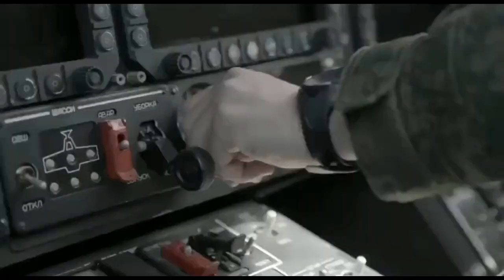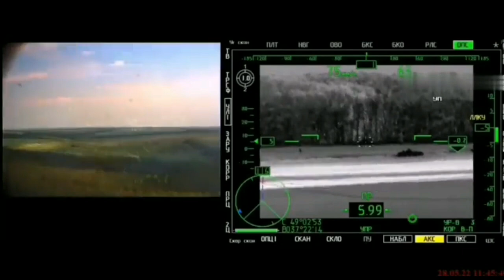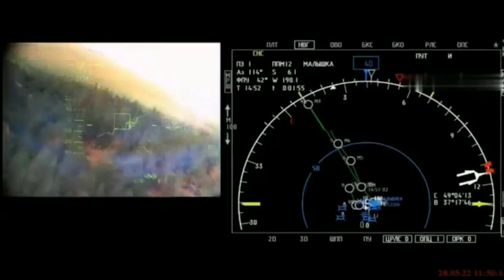Misil "Torbellino" en Combate Real (Guerra Ruso/ucraniana)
Ka-52 disparando el misil de guiado laser "Vijr"